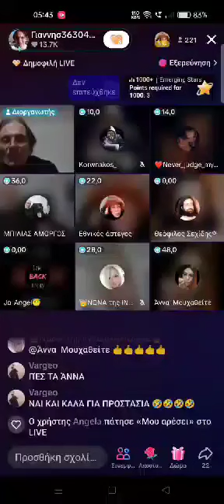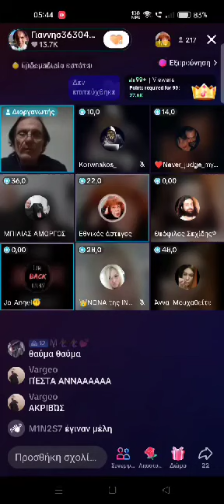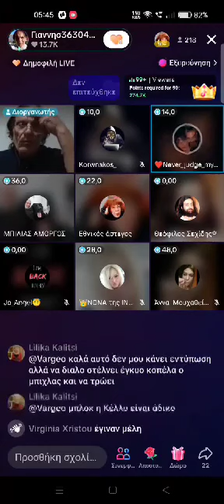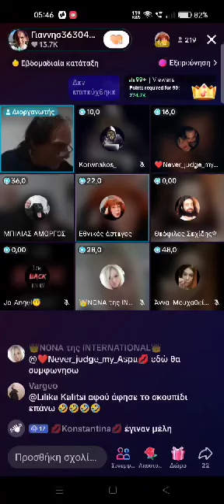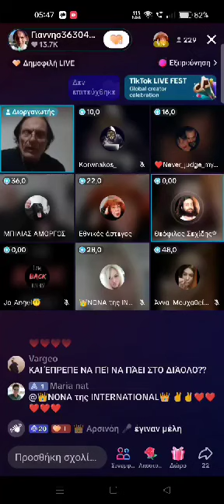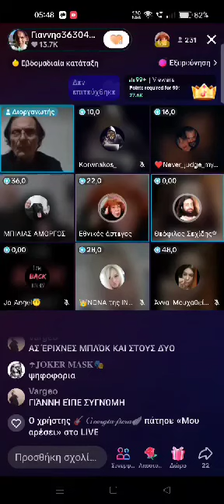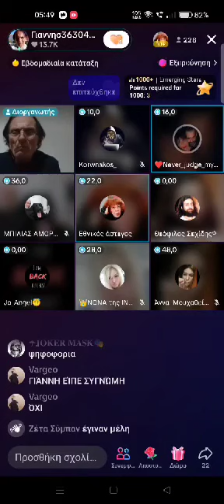ΚΥΡΙΕ ΓΙΑΝΝΗ ΜΟΥ ΠΟΣΟ ΣΑΓΑΠΩ ΣΕ ΔΟΥΛΕΒΟΥΝΑΙ ΜΕΣΑ ΣΤΑ ΜΑΤΙΑ ΣΟΥ ΚΑΠΧΕΙ ΚΑΙ ΤΟΥΣ ΑΦΙΝΕΙΣ ΛΙΠΑΜΑΙ ΚΡΙΜΑ